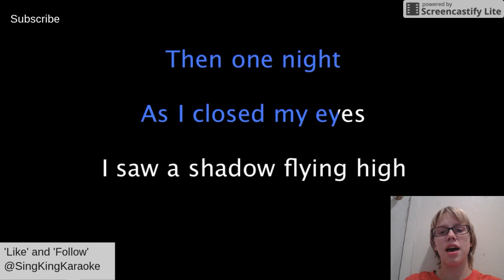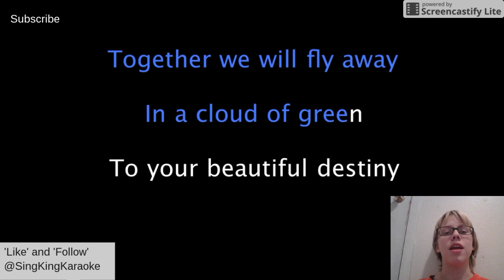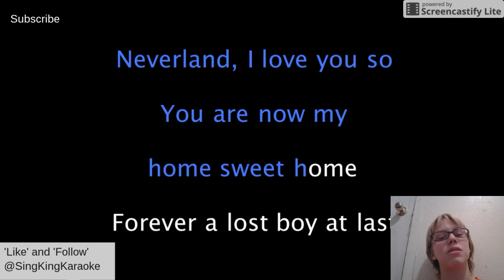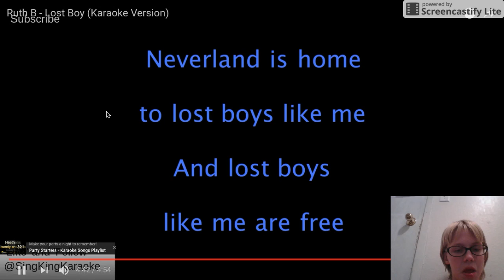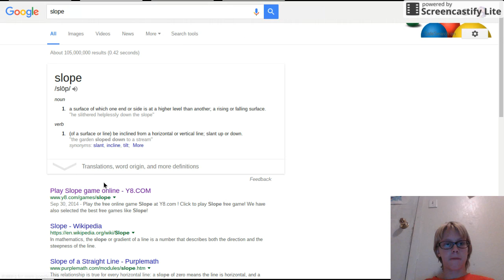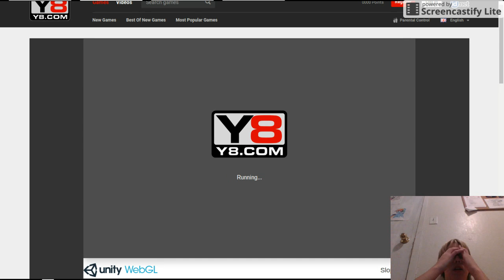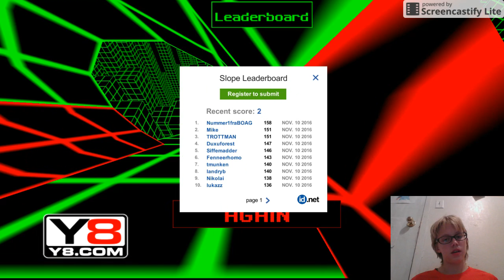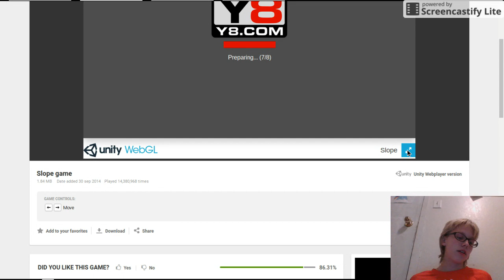Singing and More Slope Gameplay